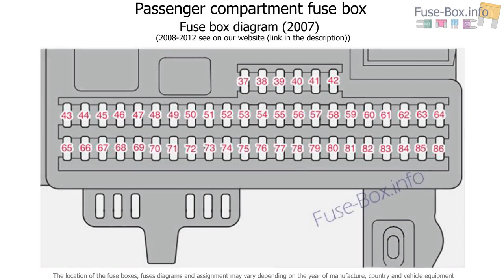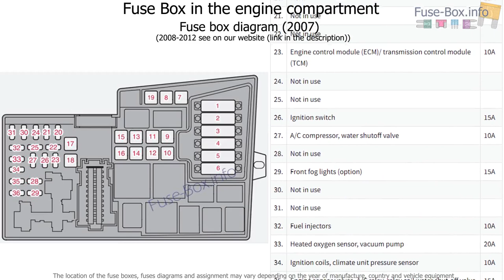Fuse box location and diagrams: Volvo S40 / V50 (2007-2012)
Fuse box diagram (location and assignment of electrical fuses) for Volvo S40 / V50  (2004, 2005, 2006, 2007, 2008, 2009, 2010, 2011, 2012).